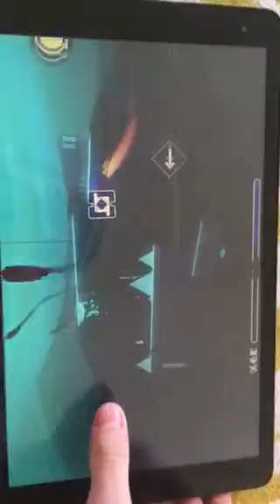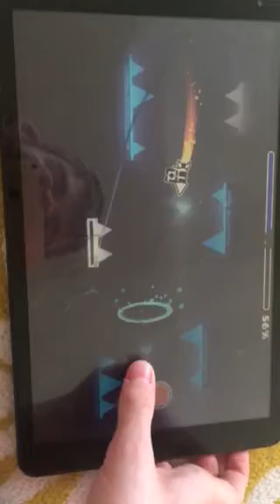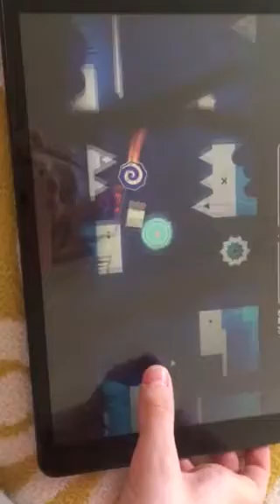Poseidon 65% (medium demon progress #1) HOW???????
Lecgoo 13.888!!!